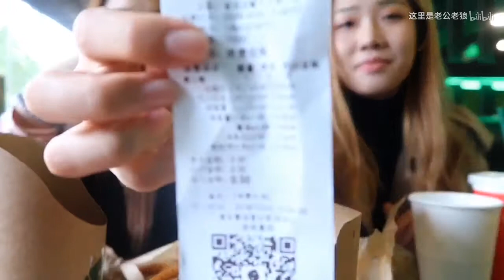【吃播】黑椒鸡吐司 脆香薯吐司 鸡米花 洋葱圈 薯条 抹茶拿铁 摩卡咖啡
这期说话比较多啦！！
这次吃播其次，主要是给老狼过生日啊！记录一下生活！